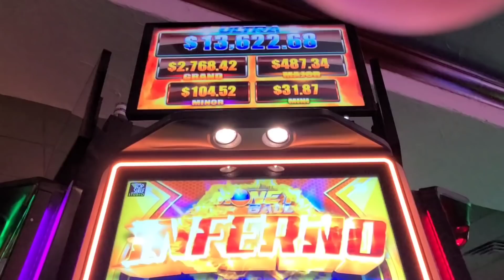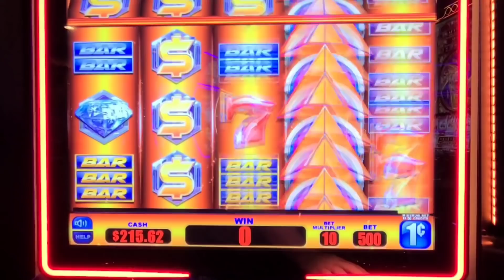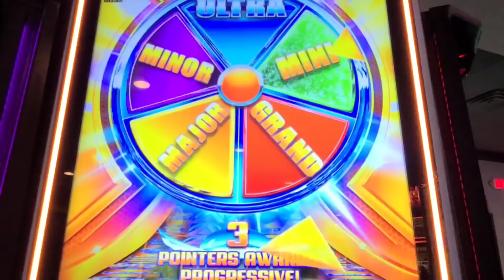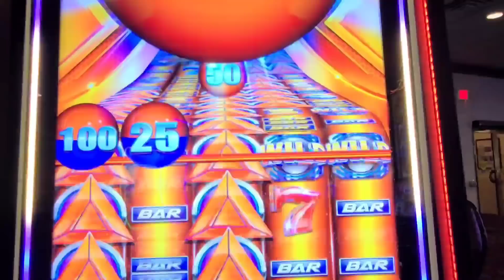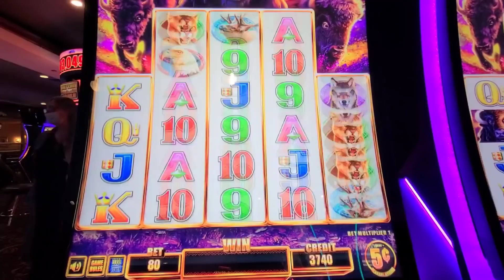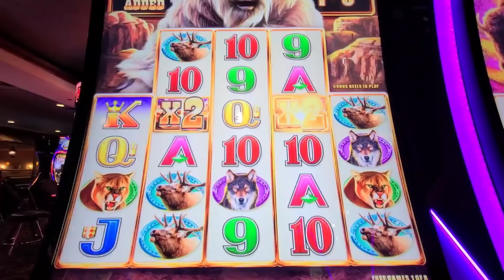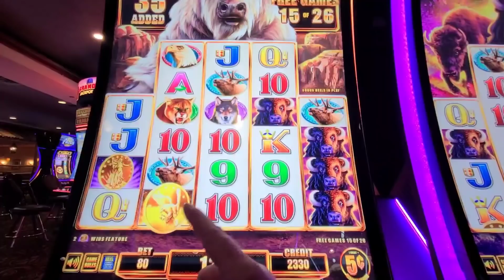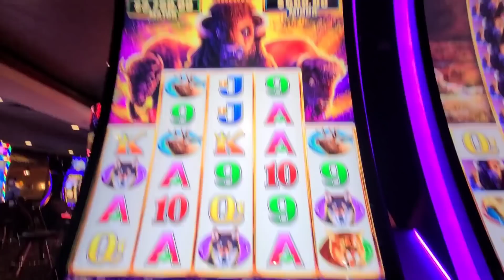BONUSES on buffalo chief and moneyball! Playing slots at Harrah's Laughlin! "BIG WIN" lol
visit

for discounts on air and hotel packages!

ARPLATINUM
6942 FM 1960 EAST #189

SPACE N'OUT
MELODY S.
JOHN S.
PENNY CRUZ N & SCRATCH N.
SOUTHERN SCRATCHIN'
JERRY S.
DREAMIN' OF CLAIMERS.
JACK S.
NEW ENGLAND SCRATCHER.
JAIME M.
TRACI F.
FRED C.
B&K SCRATCHERS.
AARON H.
T&J REPTILES
Jen C.
Brhane.
Jessica A.
Smokin Drag Catfishing.
Brian P.
Shaylyn H.
Guillermo.
Susan B.
Gina L.
Seadoo.
Jason M.
Wayne P.
Ron M.
Tanner B.
Kenneth H.
Henry H.
Leo A.
Brooke L.
AJ V.
Amanda O.
Suzanne A.
Allyson M.
Robin S.
AK Knight
Obvlivion Walker
Kristina S.
Scotty W.
Shockin Scratchin
Karen E.
Jay L.
Edna A.
GamingwithHankHill.
Michael N.
Jamie B.
Mike B.
David S.
Sherri K.
Ultimate 13 Scratching.
Betty D.
Anthony L.
Christopher A.
Ryan C.
Juanita F.
Chad C.
Ray R.
Theresa L.
Orlando C.
Rodney R.
ROTHSchild's Claimer's.
Andrew M.
Robert B.
Sandy S.